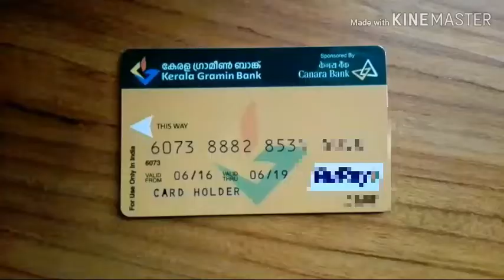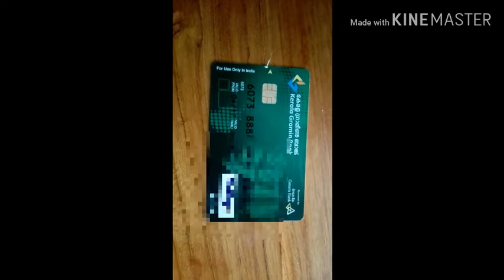ഇതറിഞ്ഞില്ലെങ്കിൽ atm കാർഡ് കാലാവധി ഡിസംബർ 31 വരെ മാത്രം.